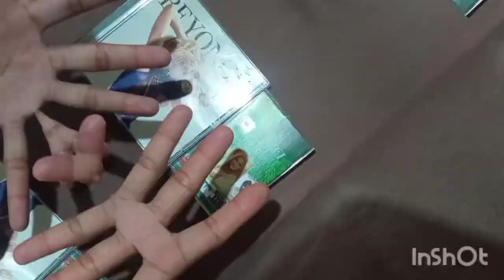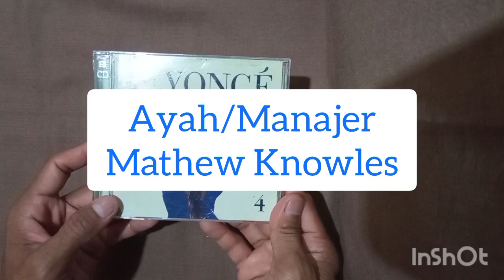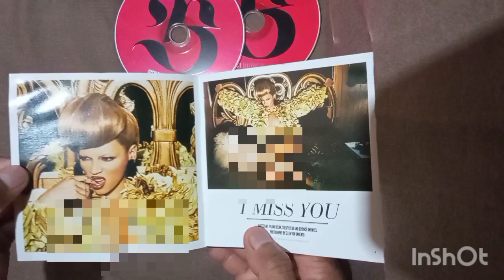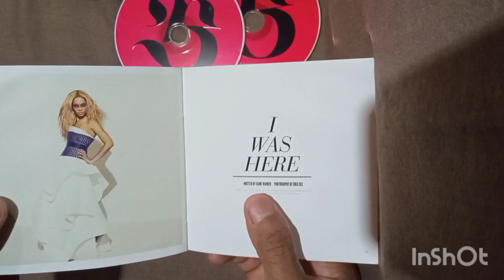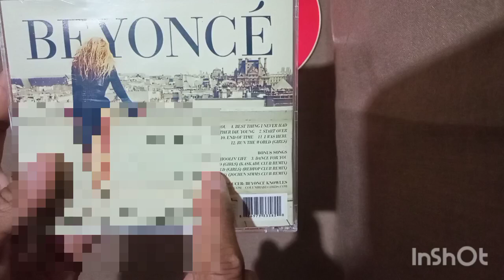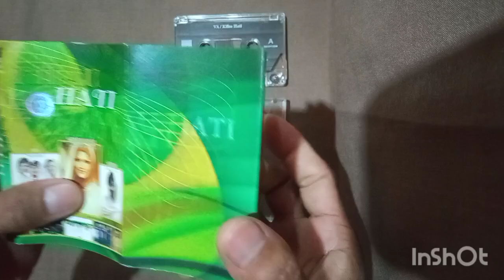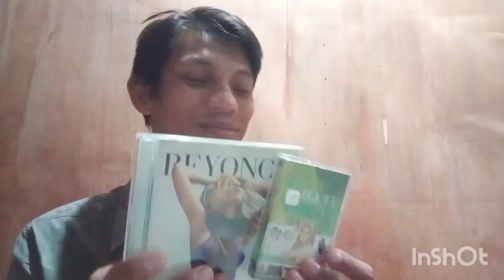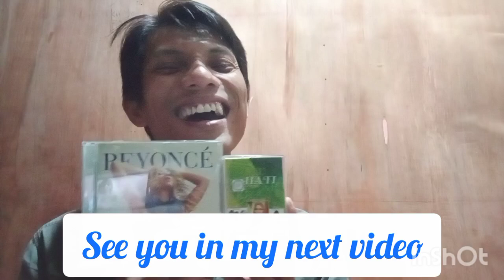Unboxing CD Beyonce 4 & Kaset Pita Kilau Hati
Hai y'all

Kembali lagi aku mempersembahkan kepada kalian video unboxing aku yang mana kali ini aku akan memperlihatkan satu buah compact disc dan satu buah kaset pita. Kalau kalian penasaran, langsung saja tonton video ini sampai habis dan berikan
Bell 🔔
Kalian untuk video unboxing aku ini. Terimakasih.

Info :
Aku beli kaset kaset ini di Tokopedia dan nama toko nya adalah "RAK KASET" Nah kalian bila ingin juga dan berminat untuk beli kaset samaan dengan aku silahkan aja cek di toko ini. Dan selamat berbelanja.

CD Beyonce
Album : 4
Rilis : 24 Juni 2011
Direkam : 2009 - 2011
Label : Columbia Records
1. 1+1
2. I Care
3. I Miss You
4. Best Thing I Never Had
5. Party (ft. André 3000)
6. Rather Die Young
7. Start Over
8. Love On Top
9. Countdown
10. End Of Time
11. I Was Here
12. Run The World (Girls)
Bonus Songs :
1. Lay Up Under Me
2. Schoolin' Life
3. Dance For You
4. Run The World (Girls) (Kaskade Club Remix)
5. Run The World (Girls) (Redtop Club Remix)
6. Run The World (Girls) (Jochen Simms Club Remix)

Kaset Pita Kompilasi "Kilau Hati"
Penyanyi : Various Artists
Rilis : 2005
Label : Warner Music Indonesia
1. Assalamu'alaikum - Krisdayanti
2. Sujudku - AB3
3. Bulan Suci - Shera
4. Cinta Saja - Debu
5. Puji-pujian - Raihan

Side B
1. Lailatul Qadar - Anang & Krisdayanti
2. Demi Masa - Raihan
3. Jilbab - Cici Faramida
4. Doa - Patria Lima
5. Damba Cintamu - Nessei

Terimakasih banyak semua yang selalu dan mau mendukung channel youtube aku.